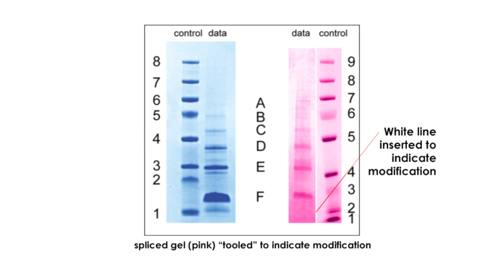Ethics in Science ; Trends in Research Misconduct on The Rise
Not just an academic issue
• Public health is perhaps most at stake when
medical research is found to be falsified or
fabricated.
• A 2011 article in The Journal of Medical Ethics
reviewed ~200 papers that were retracted due to
questionable data  the published research was
tied to 28,000 patients, 6,573 of whom
received treatment based on the research
presented in the retracted papers (Steen, 2011).

JMBE Profiles with Kari Wester is an interview series that highlights the volunteers that comprise the Journal of Microbiology & Biology Education (JMBE) Editorial Board, the authors who contribute their work, and the education innovations that bring them together.

In this third episode of the series, Kari sits down with ASM's Publishing Ethics Manager, Erika Davies, to discuss the importance of scientific ethics, responsible conduct of research, and trends in research misconduct. Kari and Erika also discuss resources to help educate members and non-members alike about the importance of scientific integrity. The ASM resources mentioned, including JMBE’s Scientific Ethics section and ASM Press’ "Scientific Integrity" (4th Ed.) textbook and "Perspectives on Research Integrity" monograph, can all be found on ASMscience.org. Information regarding image manipulation can be found

JMBE is ASM's premier science education publication that provides original, previously unpublished, peer-reviewed articles that foster scholarly teaching and offers readily adoptable resources in biology education. You can read JMBE online for free at ASMscience.org.